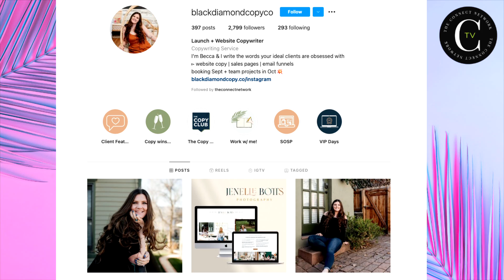Professional Copywriting with Black Diamond Co.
Still doing your own copy for your website and email funnels - and wondering why the success is marginal?  Hello= you don’t have a copywriter!  That is where Becca martin comes in.  She is the owner of Black Diamond Co. and she can help you take your traffic from non-existent to on and poppin!

Register to be a guest today by clicking on “Be On TV”.